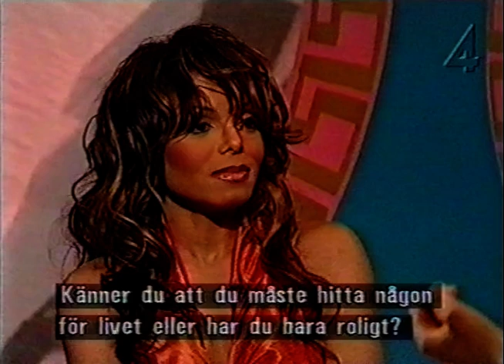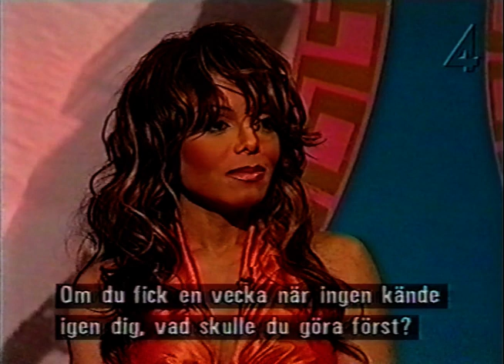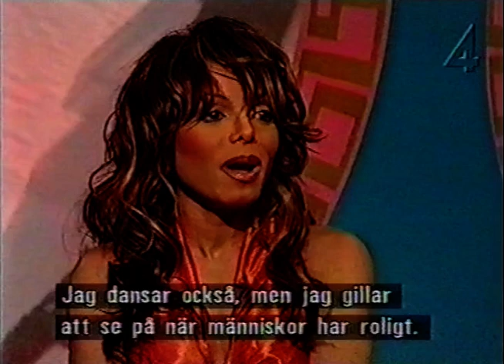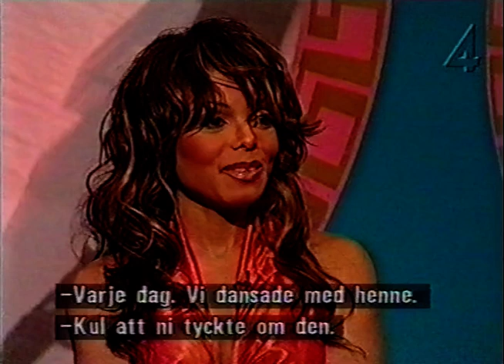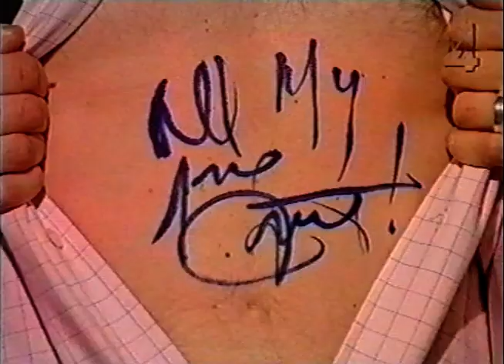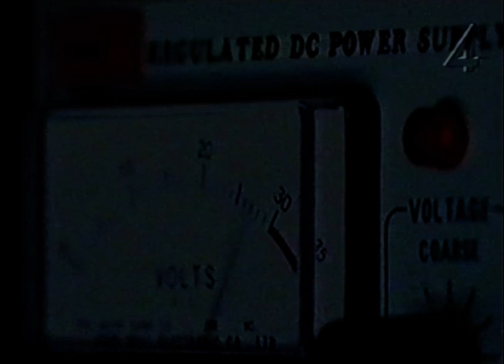Janet Jackson interviewed at "Sen Kväll Med Luuk 2001"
Janet Jackson interview at the Swedish TV Show "Sen kväll med Luuk". She as interview by Kristian Luuk.